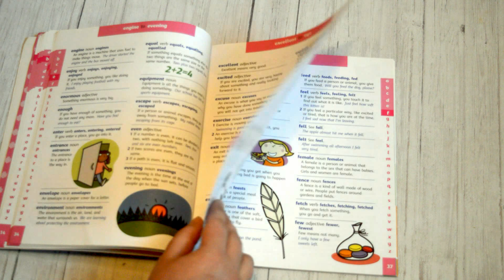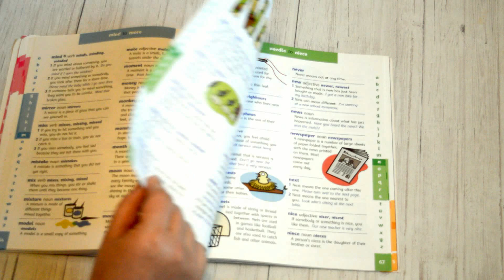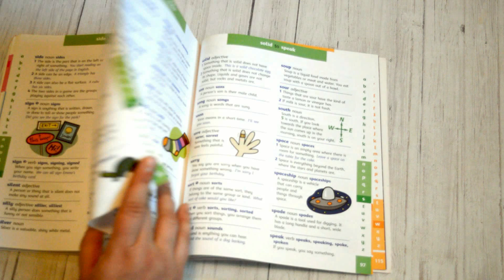ENGLISH BOOKS for children oxford first dictionary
The Oxford First Dictionary is the great book for kids.
Each page is a colourful, clear and accessible, introduction to the elements of a dictionary: 1500 entries in alphabetical order, simple, easy-to-read meanings, parts of speech (noun or verb), plurals, and topical examples sentences to clarify meaning. Together, these are invaluable navigation tools for the child who is practising their alphabet skills